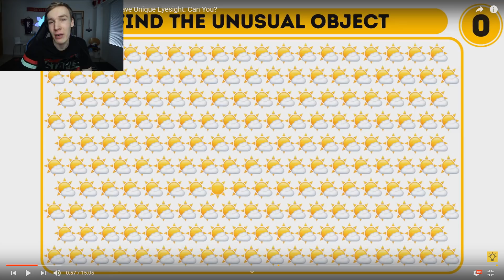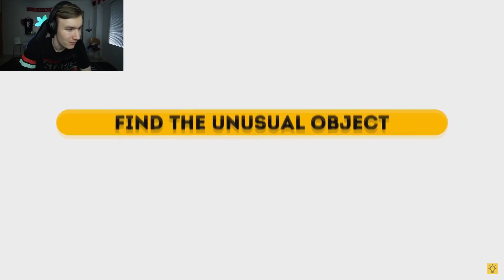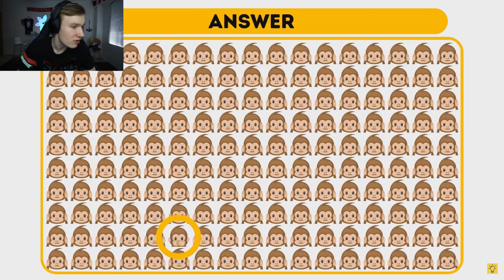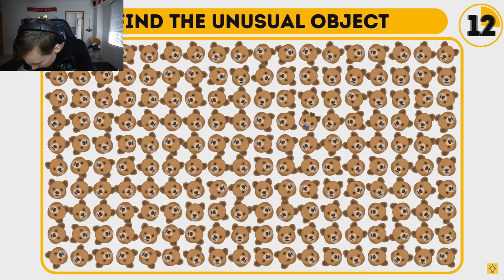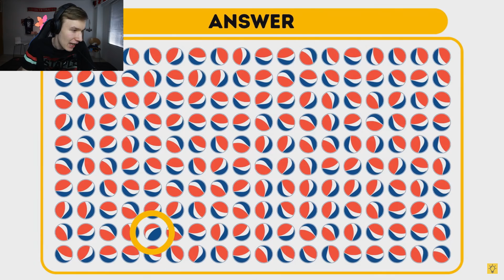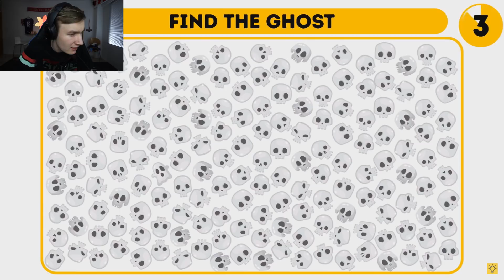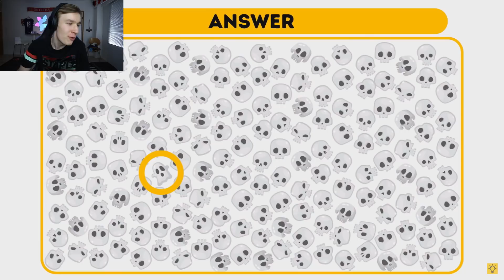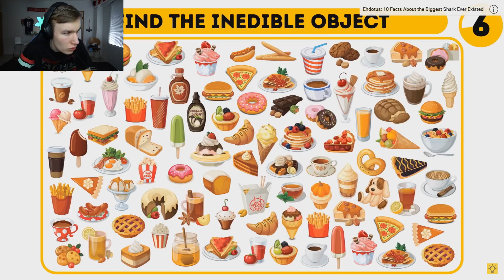Jos saat kaikki oikein, sulla on hyvä näkö…